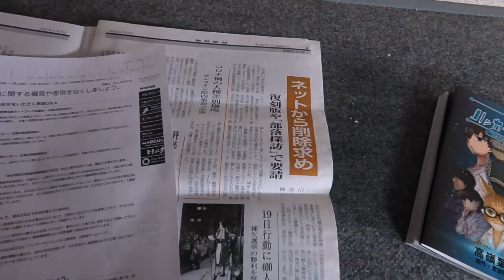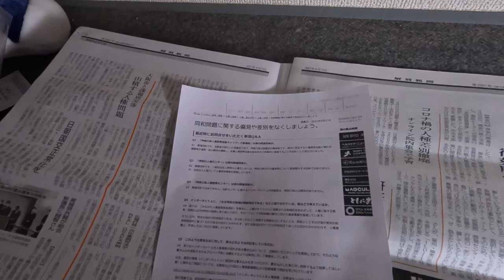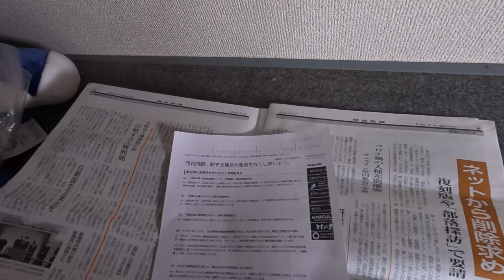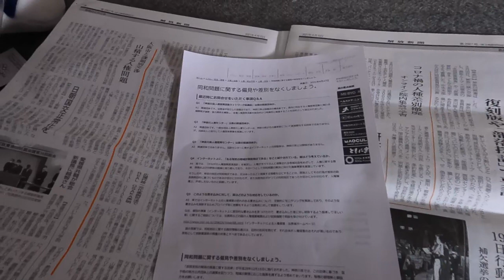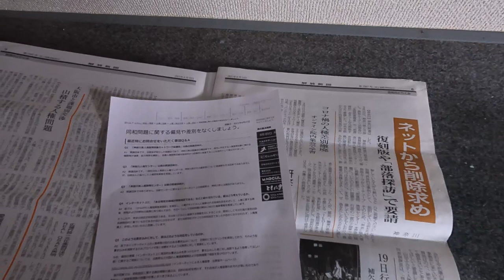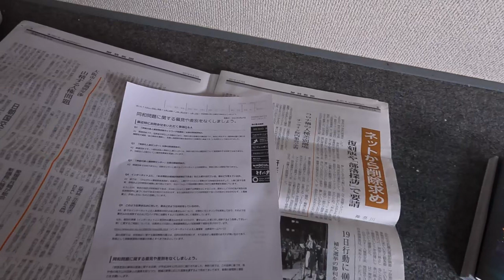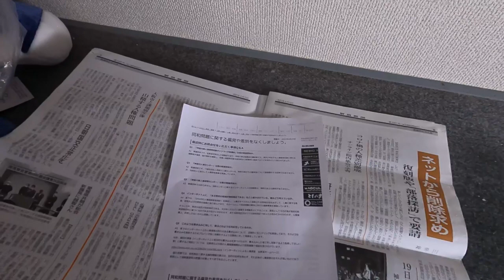神奈川県人権啓発センターは神奈川県の関連団体か？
最近、神奈川県が「神奈川県人権啓発センター」は神奈川県の関連団体でない旨をウェブサイトで説明していますが、実際のところどうなのか解説します。